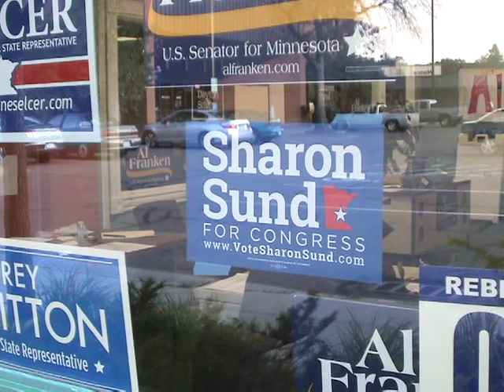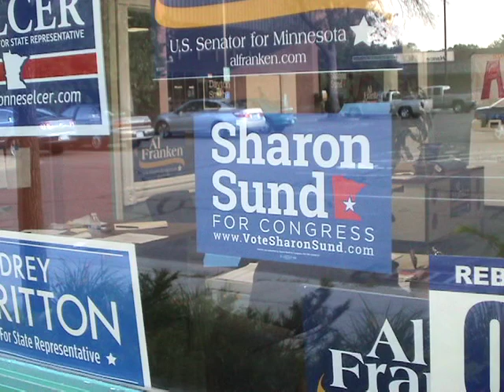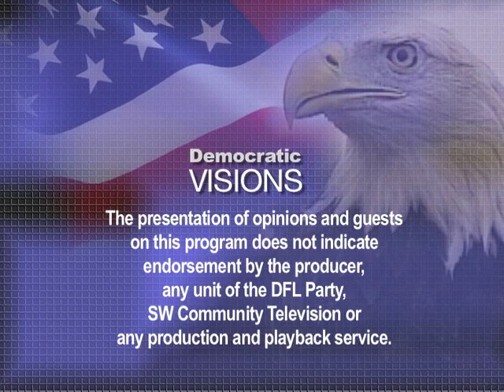MN DFL GOTV Tour: Hopkins, Oct 30, 2014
The Minnesota Democrat Farmer Labor Party (Democrats) took its Get Out the Vote Tour (GOTV) to its Hopkins Office on October 30th.  Democratic Visions was there.